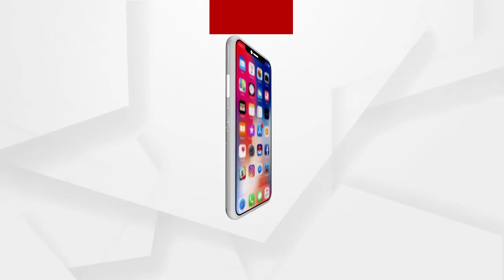ନାଗା ସାଧୁଙ୍କୁ ଏଭଳି ମାଡ ଓ ଷଡଯନ୍ତ୍ର ବିରୋଧରେ ପ୍ରତିକ୍ରିୟା ରଖିଲେ ସ୍ବାମୀ ଭାଗବତ ଆନନ୍ଦ ସ୍ବରସ୍ବତୀ